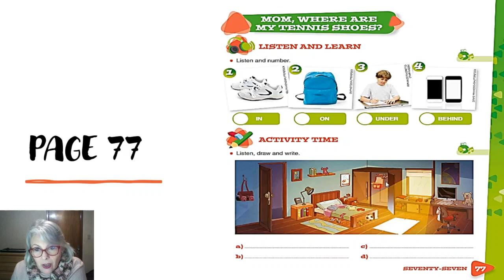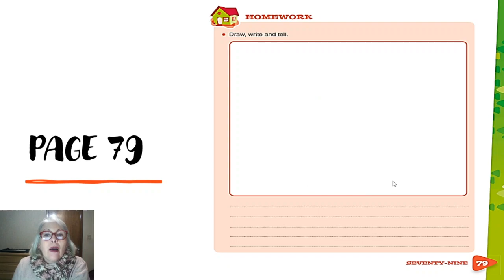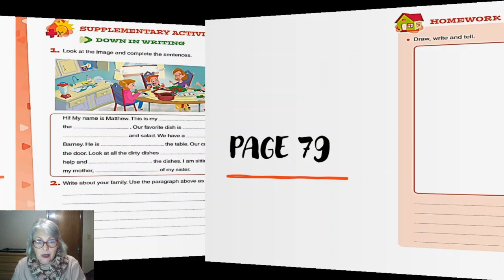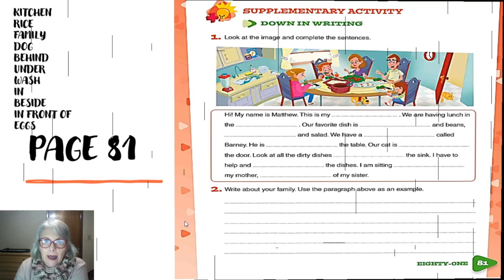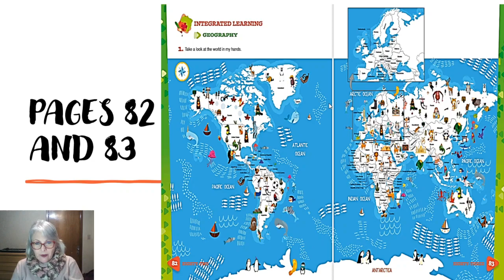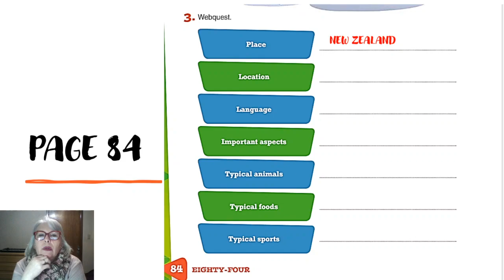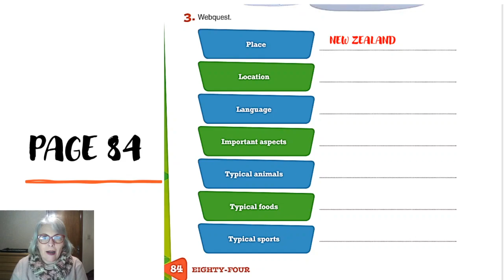5ºANO - AULA 13